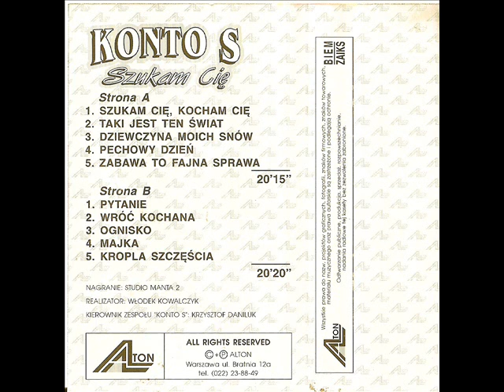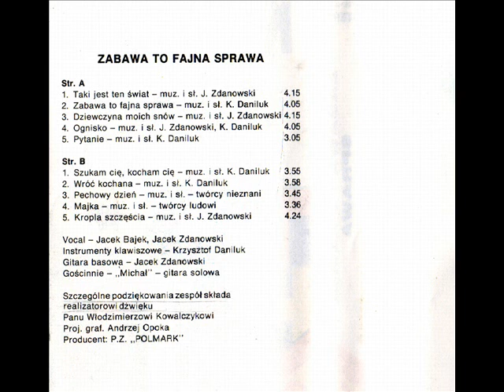Konto S - Ognisko [Zabawa to Fajna sprawa (Polmark)] [Szukam Cię (Alton)] (Disco-Polo)